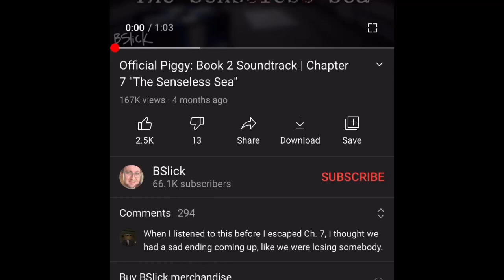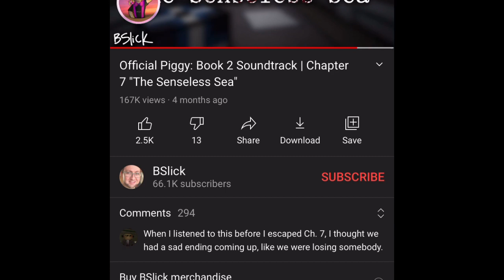Piggy Book 2: The Senseless Sea. Daycore/ intro version.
I did some tinkering on iMovie to slowed this down a bit and also this is what it sounds like in the game. Shout out to @bslickmusic for making the music.
Credits:
Bslick, Piggy Book 2 Chapter 7 opening( The Senseless Sea).
Sorry for no cover on this!